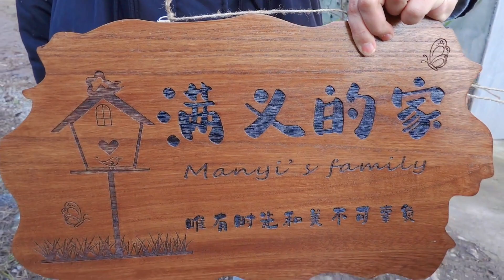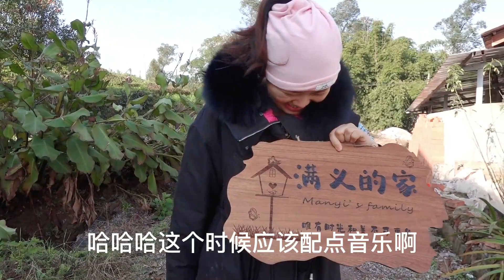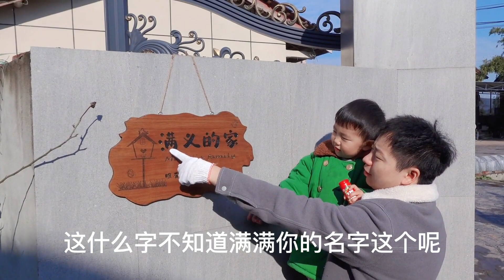满义小院历时5年终于落成，今天举行挂牌仪式愿往后生活幸福满满【农家小妞儿】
大家好我是农家小妞儿
一个记录生活滴滴点点，分享农村生活柴米油盐酱醋茶的小妞
用朴实的视角，展示最真实的农村农民生活
去看看山那边的风景！

满义小院挂牌了，合家欢乐！